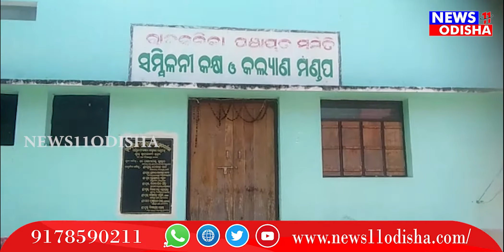ରାଜକନିକା ବ୍ଲକରେ ଚାଲିଛି କରୋନା ମହାମାରୀର ସୁରକ୍ଷା କବଚ ଭାକ୍ ସିନ୍ ଟୀକାଦାନ 07 02 2021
ରାଜକନିକା ବ୍ଲକରେ ଚାଲିଛି କରୋନା ମହାମାରୀର ସୁରକ୍ଷା କବଚ ଭାକ୍ ସିନ୍ ଟୀକାଦାନ news11odisha. youtube.com youtube.com